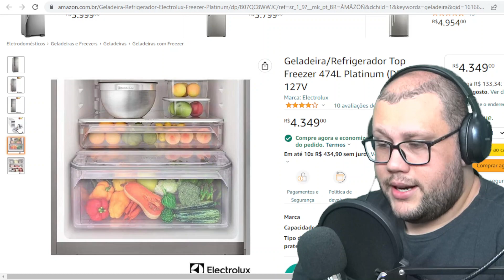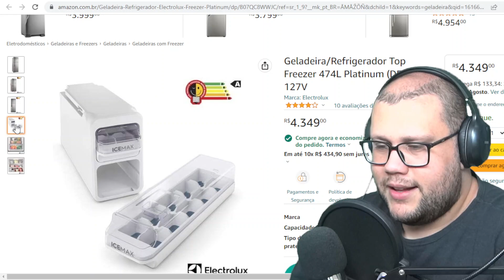GeladeiraRefrigerador Top Freezer 474L Platinum DF56S 127V